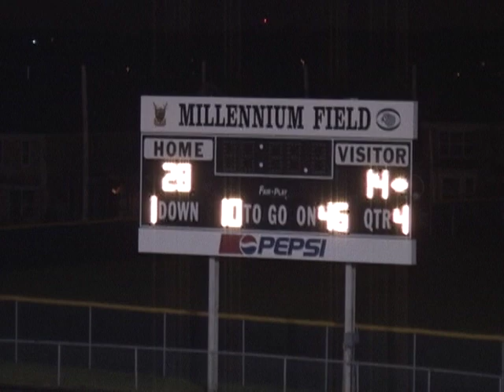IL - 2004 - Bartlett vs St Charles East 4 (#1-78)